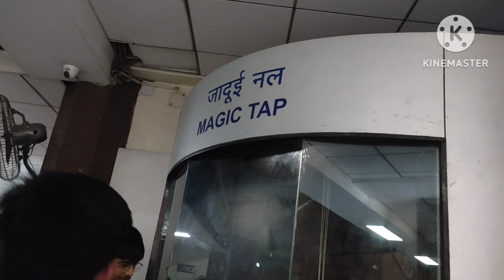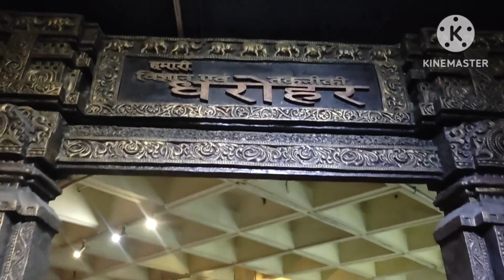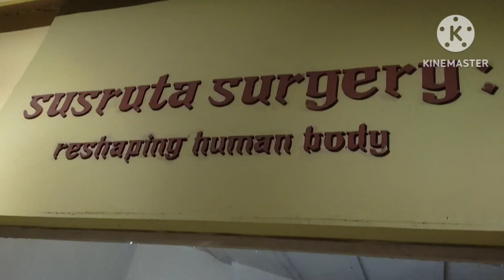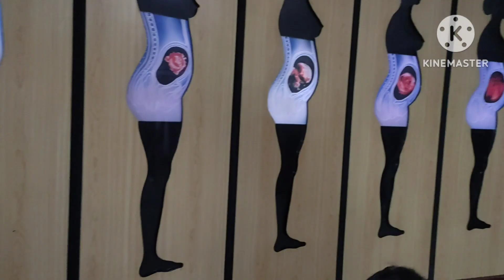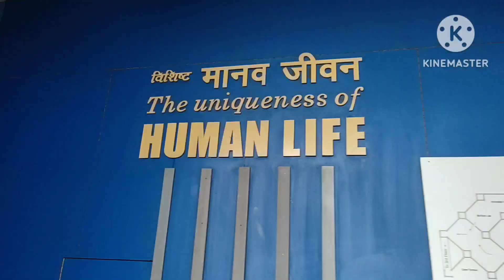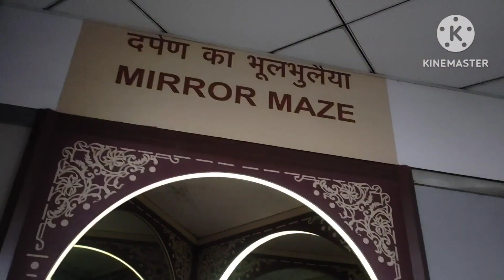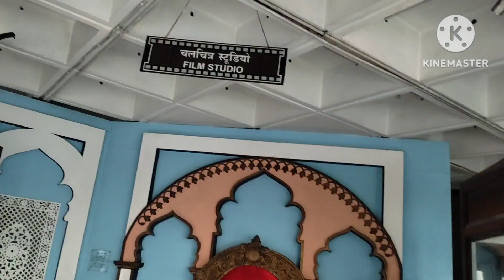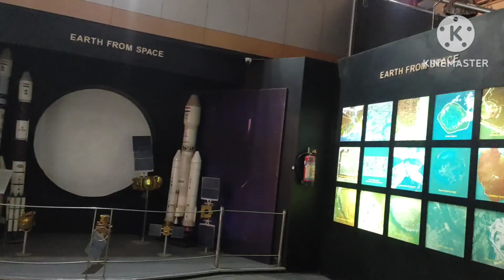science museum Delhi -3D show ,holo show ,fantasy ride